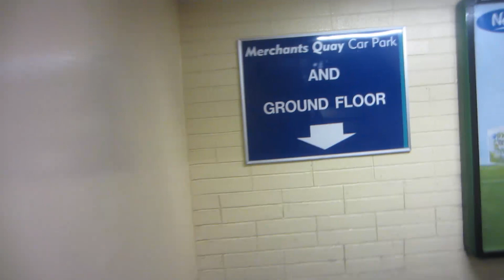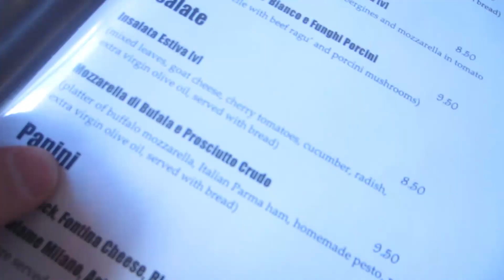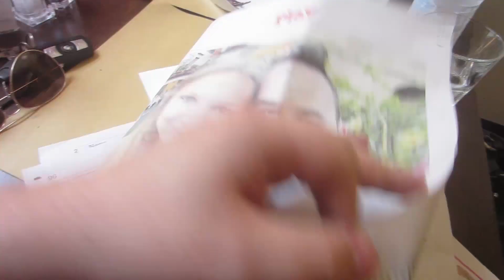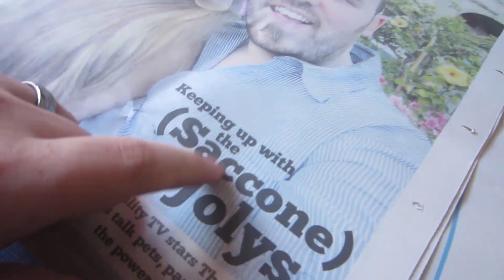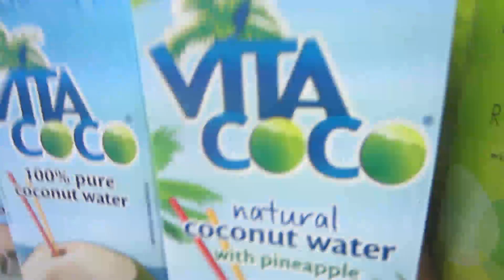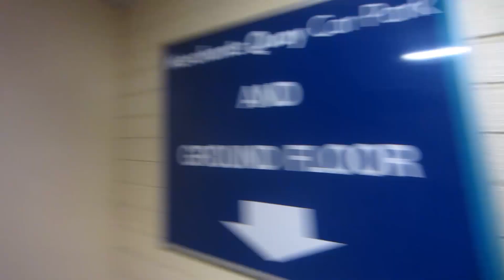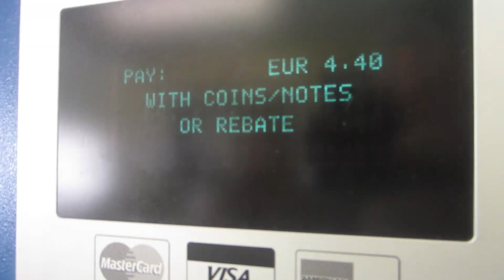WILL I BE A GOOD DAD?